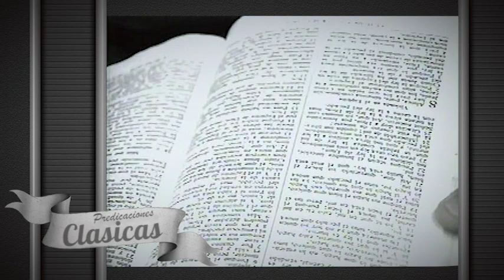Pastor, Rafael Rodriguez. Que es el cristianismo 10/31/97